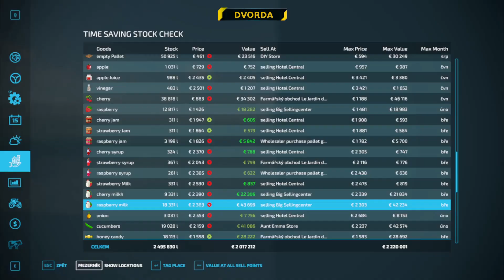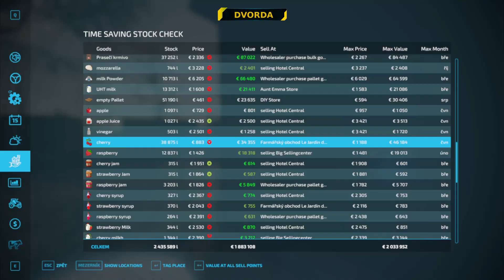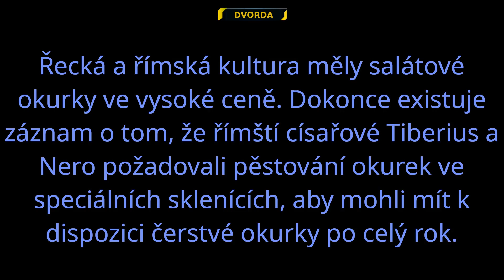JAK JSEM UDĚLAL PALETOVÝ REKORD ❗️ Farming simulator 22 ❗️ (CZ/SK) DEPARTEMENT HAUT BEYLERON 106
00:00:00 Testování nové Tatry pokračuje
00:04:00 To jako vážně??
00:08:35 Zkouška v cukrovaru
00:14:34 Zapomněl jsem na Velký Cukrovar
00:16:30 Jedu pro třešně a olivy
00:17:34 Úplně s přehledem
00:19:52 Jablečný test
00:27:00 Dodávky do Hotelu Central
00:33:00 Pojďme z nás udělat milionáře
00:34:30 ISUZU Průzkumník
00:36:19 Jak se stát milionářem 3
00:44:03 Tatra opět v akci
00:50:38 O salátových okurkách
00:52:00 Tatra u Jardina
00:56:11 Kasacink
00:58:55 Poslední dnešní prodej

Ahoj lidi, ahoj všichni ostatní. Nejsem profesionální farmář a toto video nemusí nutně být návod jak hrát tuto hru. Pravděpodobně dělám při hře chyby, které mi opravdový znalec farmaření neodpustí. Proč tedy nahrávám tato videa? Protože tato hra mě neskutečně baví a baví mě i vytvářet videa. Doufám tedy, že někteří z vás se u tohoto videa budou bavit stejně jako já, když jsem jej vytvářel.

Mám raději kladné reakce na videa :-)